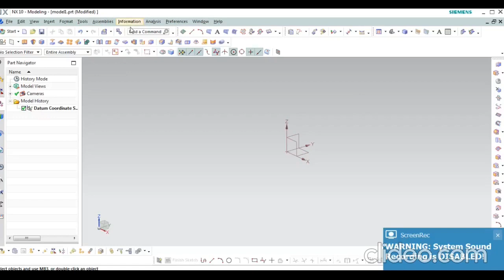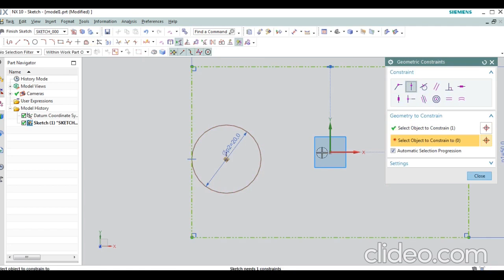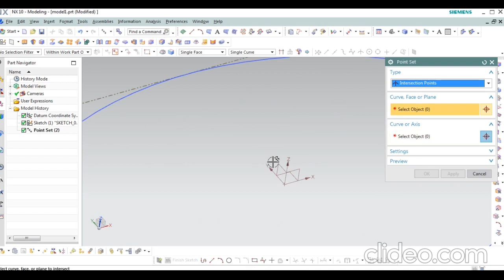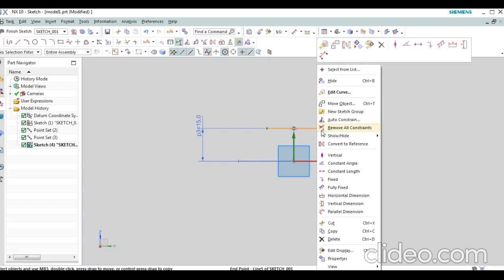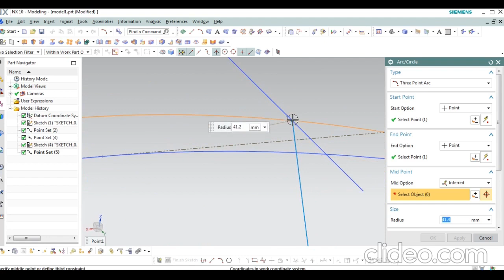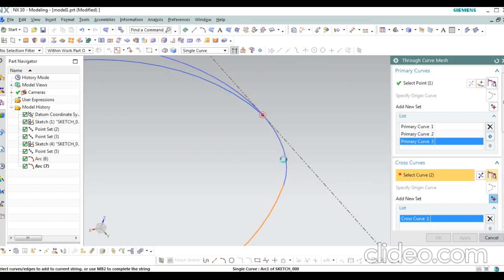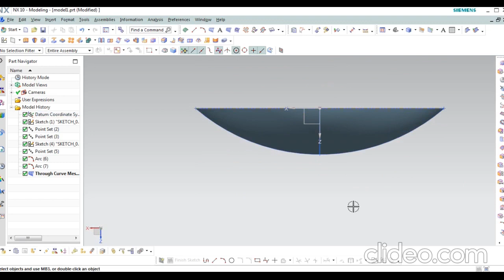How to create Through Curve mesh Surface In Nx Cad.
Nx cad relateded video product and mold design,
NX CAD, AUTOCAD, CATIA, SOLIDWORKE.
Part design, part model nx cad, 3d model.
Surface design model in nx cad,
Surface model by NX CAD, Mastercam,
3D,2D design.